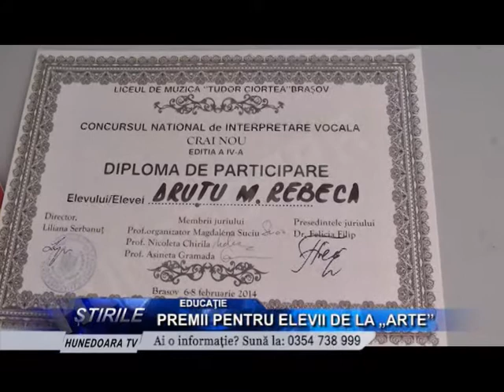PREMII PENTRU ELEVII DE LA „ARTE"